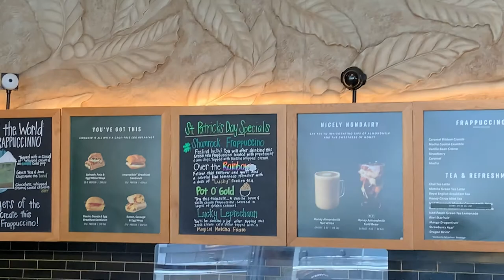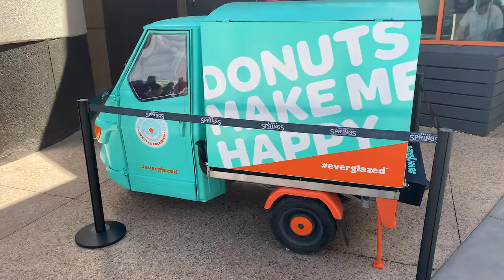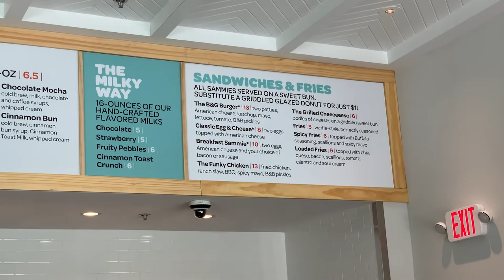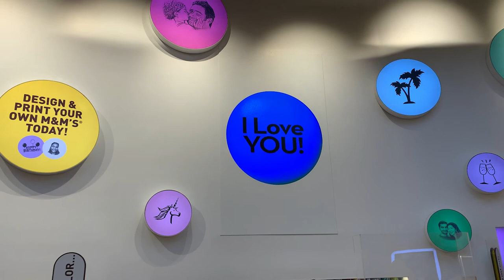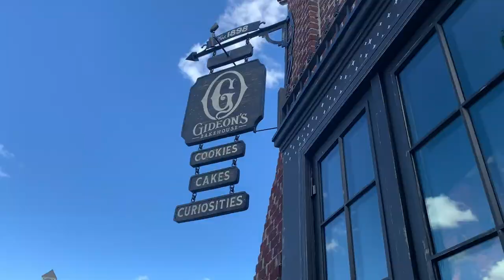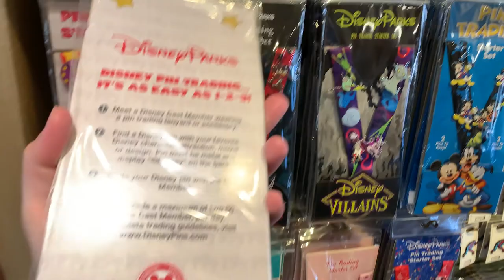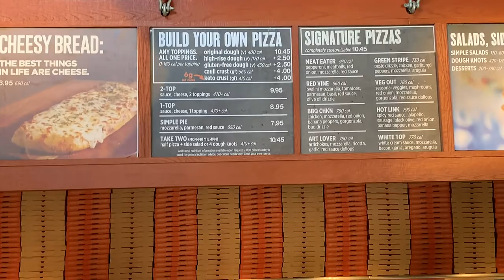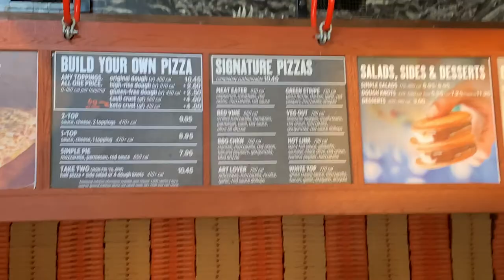M&M Store | Everglazed Donuts | Music-Mighty Swell | Trying New things Disney Springs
In today's video, we head down to Disney Springs to check out some of the new things they have! First off, we went to Starbucks to get an Irish Cream Cold Brew but found a new drink that they had called Pot O' Gold and we decided to get that one. It was good! Next, we went to Everglazed Donuts & Cold Brew because everyone has been talking about the grilled cheese donut so we had to try one! It was good! Very sweet so it is probably best to share. Lots of sweets on this trip. Next we went to the new M&M store at Disney Springs and boy do they have a lot to offer! They have every M&M known to mankind. Plus, you can create your own. We will have to do that next time since this time we were sweeted out. We went by Gideon’s Bakehouse but didn't want to wait to go in since we weren't going to get anything but next time we will have to try it. We love all the dog and cats stuff! We also went into the Co-Op and looked around and smelled some of the candles that smell like Disney scents. After that we checked out new magic bands and some starter pin trading packs because we are going to do that sometime. We went to The Spice & Tea Exchange of Disney Springs because they always have good stuff ant their tea is amazing. We finally grabbed some food at Blaze Fast Fired Pizza and were hoping for a half pizza and salad but there pick 2 is only Mon-Fri but the pizza is awesome anyway. We were able to get in the Lego Store just to find out that the Lego Disney's Riviera Resort was actually over at the Disney Vacation Club kiosk so we went there to check it out. After that, we got us a Mickey Pretzel and got to catch some awesome music! Mighty Swell was preforming that night and they were awesome to listen to! I hope they are down there more often because they were a lot of fun. Give them a follow! All in all it was a fantastic day at Disney Springs! God Bless!